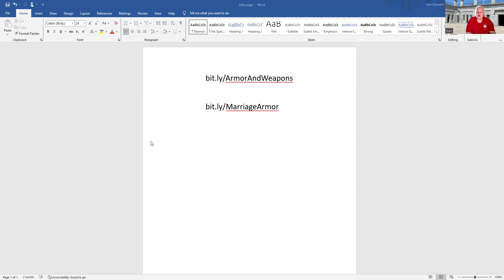Armor of God & Marriage Armor Uncut